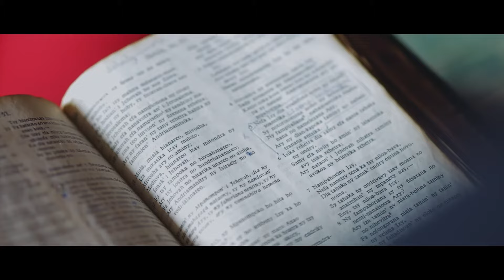Madagaskar - Ranja die Hexe # AWR360° Miracle Stories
Sie konnte Kugeln zu Boden fallen lassen, aber sie wusste in ihrem Herzen, dass die Macht in ihr nicht gut war. Eines Tages schaltete sie das Radio ein und fand einen Frieden, den sie nie zuvor gespürt hatte.
Freuen Sie sich mit uns, wenn Sie sehen, wie AWR360° Ranja geholfen hat, ihr Leben als mächtige Hexe zu verlassen und ein Leben in völliger Hingabe an den Herrn zu führen!